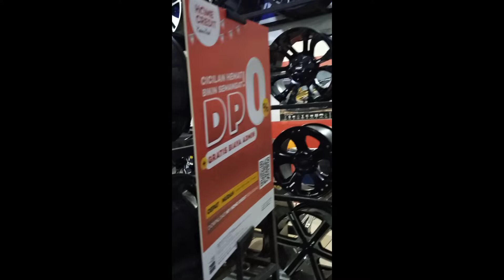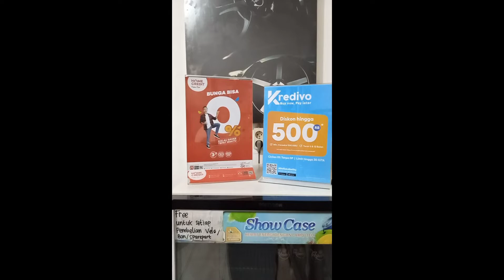Modifikasi Mobil Mitsubishi Outlander Pake Velg Tokyo HSR R17 H10 ET40 Sandy Bronze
HOTWHEEL  BANDUNG
Toko Velg dan Ban Mobil Terlengkap dan Termurah di Bandung

Alamat, Jalan jendral Sudirman no 575 Deretan pom bensin jln Sudirman, dekat Apartemen Sudirman Suites, Andir, Jamika, Bandung

Google Maps : Hotwheel - Toko Velg dan Ban Mobil Bandung
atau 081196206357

Note : setiap pembelian velg atau velg + ban
akan mendapatkan pasilitas gratis seperti
grati fitting2 / di coba di pasang dulu si velg nya sebelum di beli
gratis pasang
gratis spooring
gratis balancing
gratis nitrogen
gratis minuman dan Wifi
gratis juga nanti nya perawatan velg jika ada cacat/bared2 pemakaian, nanti kami bantu revair/revaint, tinggal datang lagi aja ke toko

Setiap pembelian ban nya aja, pasilitas yg di dapat
gratis pasang + balancing + nitrogen + minuman + WiFi

Toko buka setiap hari dari jam 08:30 s/d 18:00, tanggal merah dan hari Minggu tetap buka,  bisa buka sampai malam asalkan ada janji temu dulu

Tokopedia

Menyediakan cicilan/kredit Via Akulaku, Home Kredit (HCI) cukup bawa 2 dokumen KTP+SIM KTP+BPJS dan KTP +NPWP , Via Kredivo bisa, Kartu Kredit (CC) juga bisa kecuali bank mega

Kami juga menerima tukar tambah velg
Velg Kaleng/OEM/ORI ke velg Racing kami
Velg Racing ke velg Racing lagi bisa
Harga tambah2 tergantung kondisi barang nya

Kami juga menyediakan Spooring 3D
mobil kecil harga 100 rbu
mobil besar harga 150 rbu

Menjual berbagai Macam dan Model velg racing original Taiwan Asli merk HSR original,  terlengkap, komplit dan pasti nya termurah dari R14 s/d R22,  untuk semua jenis Mobil ada, kualitas Velg sudah terjamin
Menjual juga ban merk Accelera, Forceum, Zeteex dan Yokohama dari model ban biasa, semi slick, rotation, sampai ban off road H/T, A/T, C/T, M/T sampai Ban Accelera BADAX XTRIME juga ada, komplit pokok nya
Menjual juga baud Ori, baud Racing